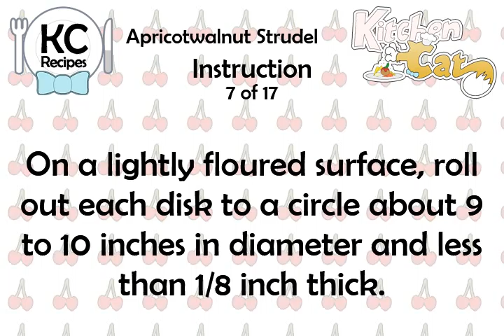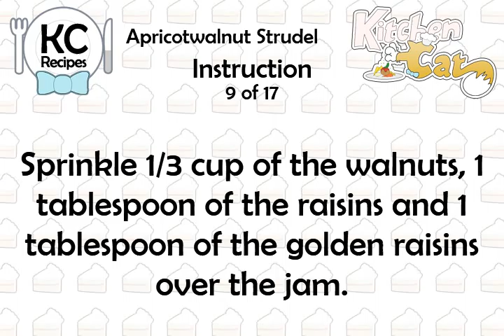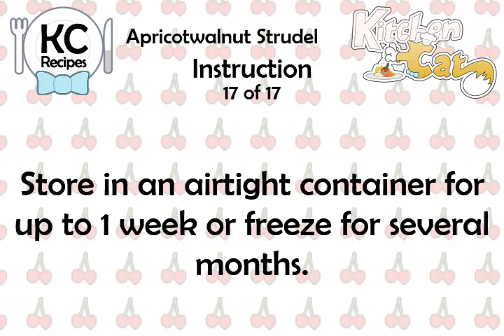Apricotwalnut Strudel - Kitchen Cat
★ Kitchen Cat ★ Apricotwalnut Strudel Recipe.
For this recipe you will need:
✰ ✰ ✰ ✰ ✰ INGREDIENTS ✰ ✰ ✰ ✰ ✰
1 c : Flour
1/2 c : Sour Cream
2/3 c : Walnuts, Chopped
2/3 c : Apricot Jam
2 tb : Raisins
2 tb : Golden Raisins
1/4 c : Unsalted Butter, Softened
1/4 ts : Salt